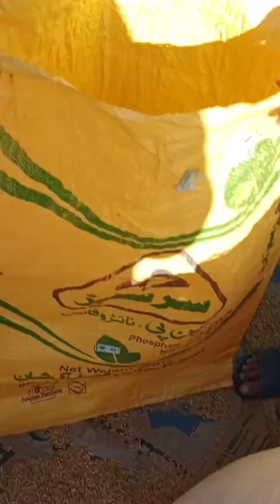Amazing rice harvesting tractor machine.